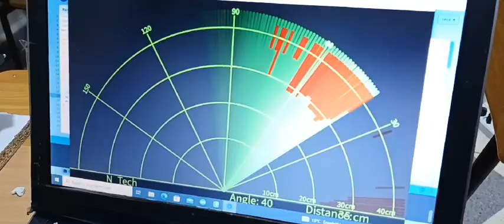الفائزين في مسابقة رمضان الكبرى 2024 مشروع المطار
البطل زغواني جواد 14 سنة دورة مارس
من مركز NEWGATEROBOT
  ومركز كون ذاتك العلمة سطيف